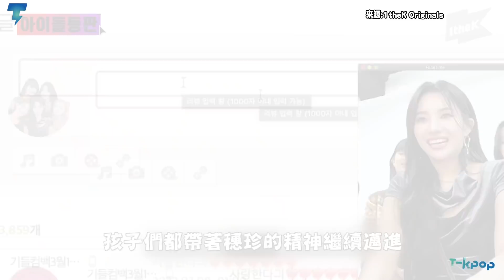(G)I-DLE 5人齊唱穗珍Part感動雨琦 「我覺得很想哭但也不知道為什麼」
(G)I-DLE登上了《偶像登板》宣傳，在一則文章的標題寫著，「(G)I-DLE 5人一起唱了〈LATATA〉的"誰在害怕"部分」原本是屬於穗珍的part，看完之後也讓雨琦說了「我覺得很想哭但也不知道為什麼」